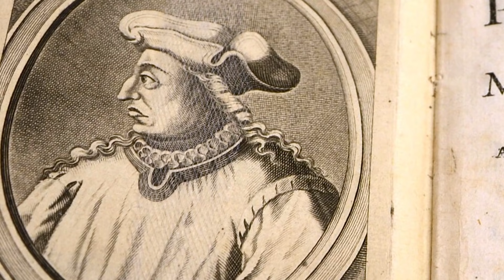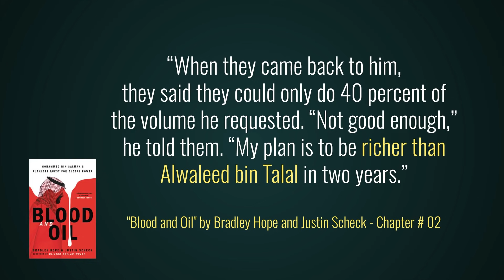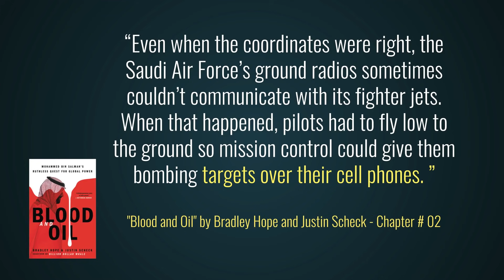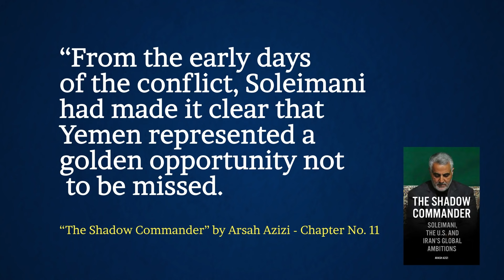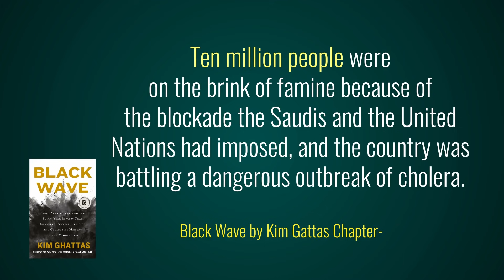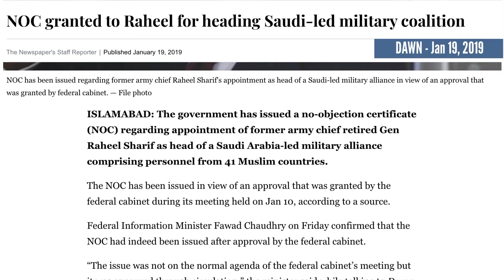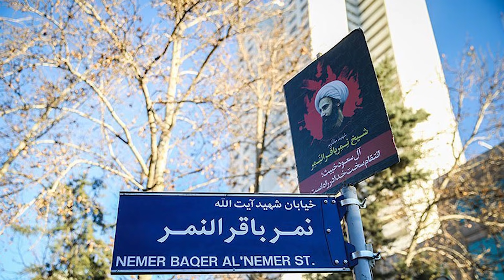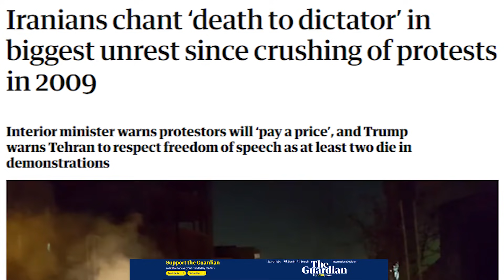Muslim Cold War 32 | Iran and Saudi Arabia in Yemen | Faisal Warraich